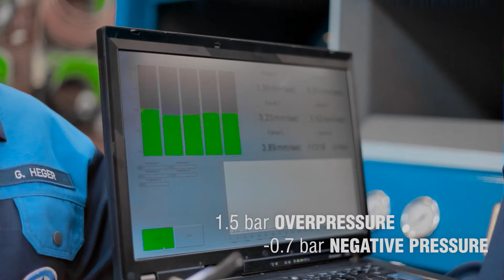Aerzen G5 Delta Hybrid Blower Product Overview